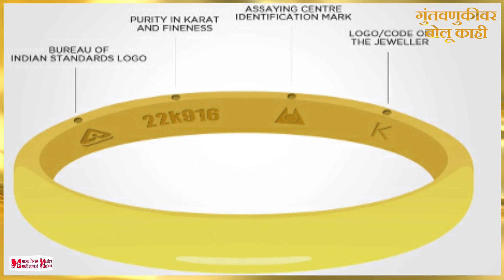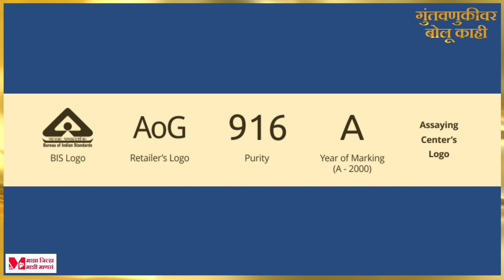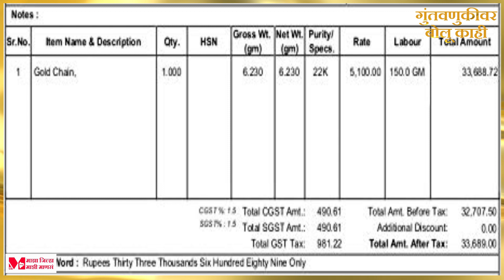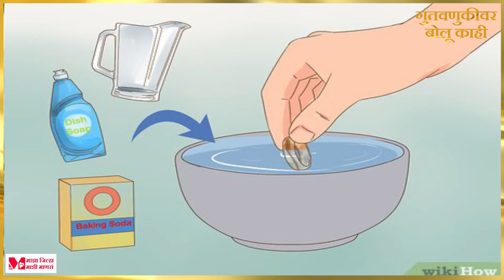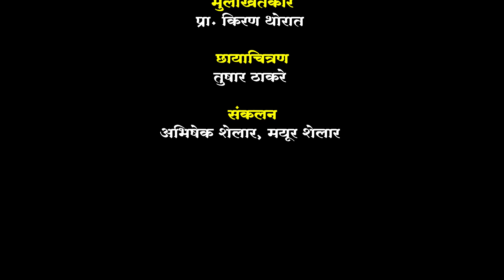सोन्याचे दागिने खरेदी करताना घ्यावयाची काळजी...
Channel Head and Editor- Kundan Patil
News Narrator - Mayur Bhagade
Creative Head - Hrushikesh Sawant
Promotion Head - Kiran Thorat
Programme Head - Rajesh Patil
Camera - Yogiraj Pictures ( Tushar Thakare,Mayur Shelar )
Editing - Shelar & Company ( Abhishek Shelar )

माझा जिल्हा माझी माणसं.